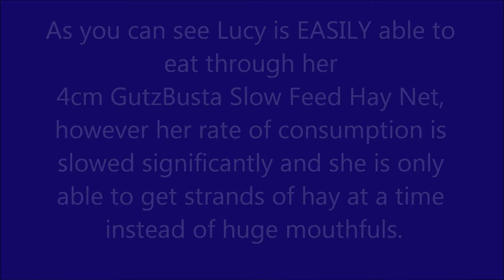Lucy Eating Round Bale updated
in Australia.